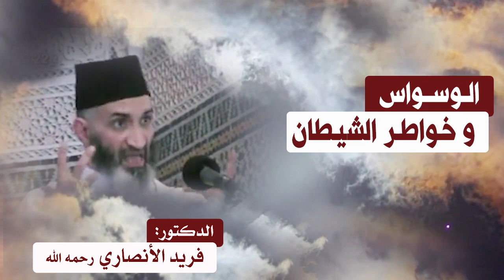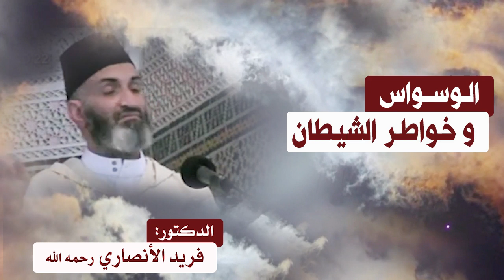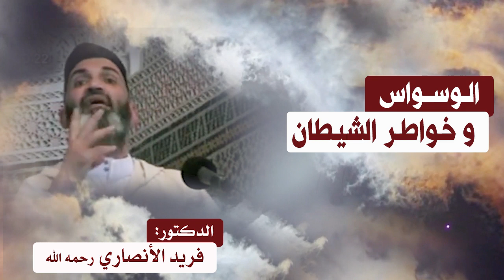الوسواس وخواطر الشيطان ..... الدكتور : فريد الأنصاري رحمه الله D:Farid Alansari